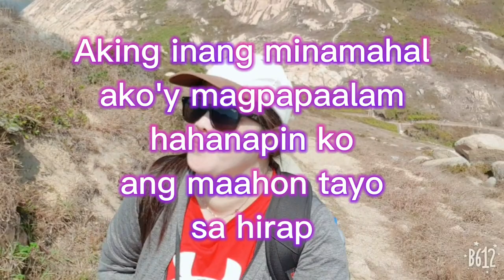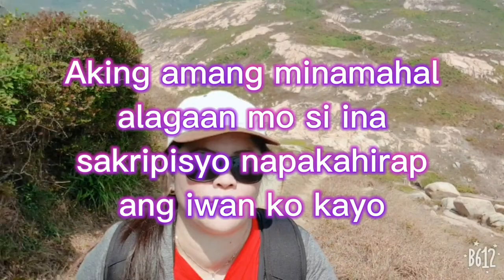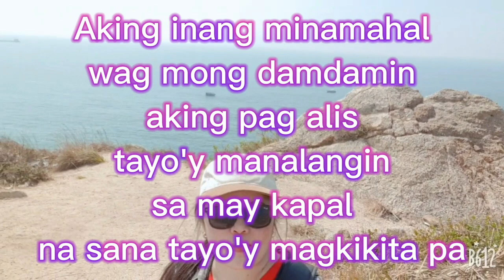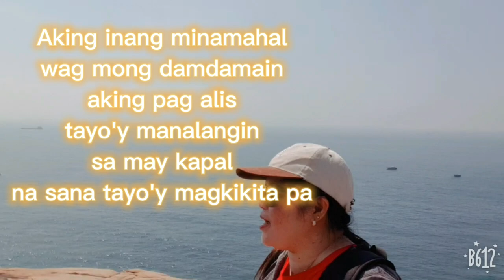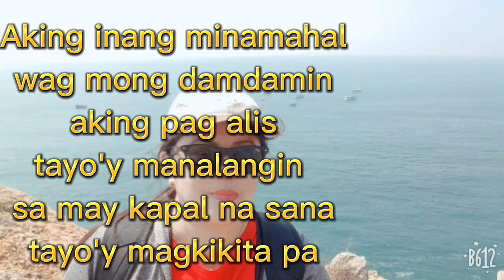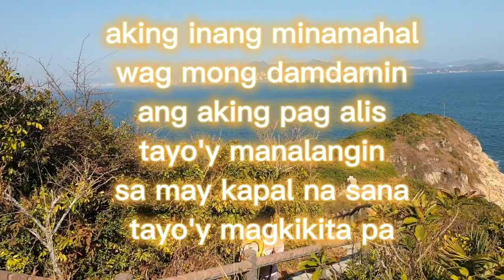AKING INA | HERMIER & SANSHAI | LYRICS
Aking ina
Composed by. Hermier & sanshai